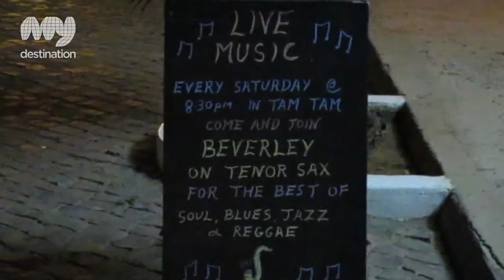Tam Tam - Cape Verde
Known as the 'hub' of Santa Maria, Tam Tam is frequented by many nationalities which makes for an International flavour and a very unique ambiance to be enjoyed by all.